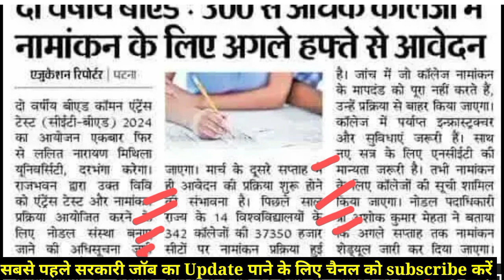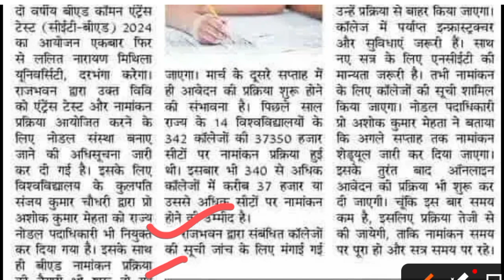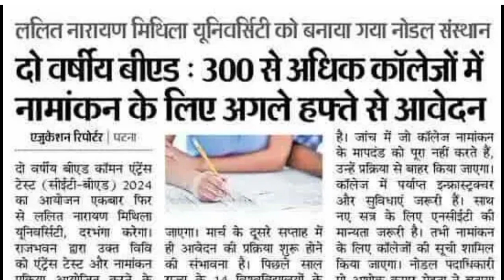Bihar BED Online From Apply 2024 | Bihar Bed addmission from 2024 | bihar bed entrance exam 2024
bihar bed entrance exam from 2024
bihar bed entrance exams online kab hoga
bihar entrance exam syllabus
bihar bed entrance online apply
bihar exam entrance date
how to crack bihar bed entrance exam
bihar b.ed form fill up kaise kare